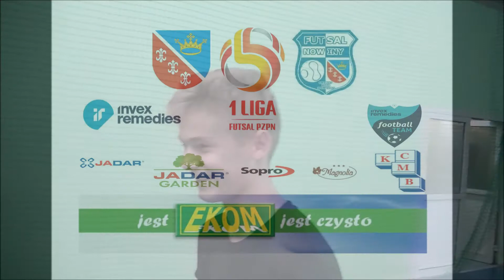GKS Ekom Futsal Nowiny - ,, Obozowo na sportowo'' Przygotowania sezon 2017/18